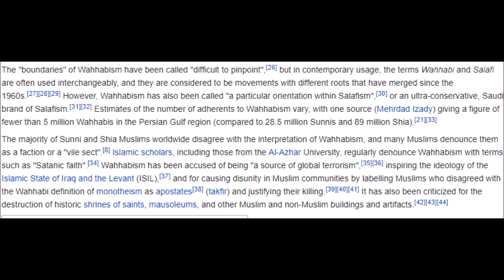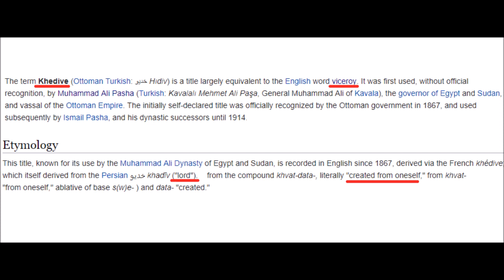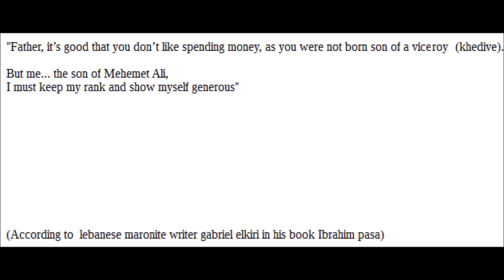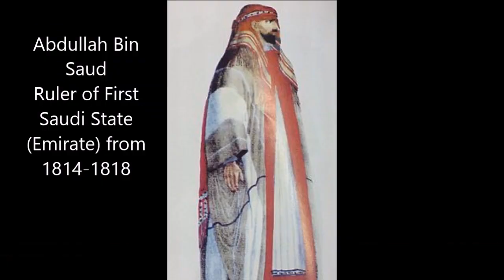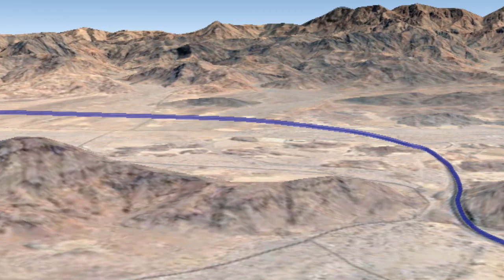Saudi State origins, Egypt, Ottoman-Wahhabi War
Sources : "Le dernier Pharaon" by Gilbert Sinoué, Wikipedia, Gabriel Elkiri's book "Ibrahim Pasa" etc. This took  a lot of research and time. I hope it was worth the time.

Les origines de l'Arabie Saoudite, leur guerre avec l'Empire Ottoman et la monté en puissance de l'Egypte de Mohamed Ali, l'homme qui va libérer les lieux saints de l'Islam et qui avec son fils le général  Ibrahim  va tout faire pour détruire la dynastie des Saoud. Une vidéo qui dure 12 min. mais qui ma pris beaucoup de temps et de lecture.